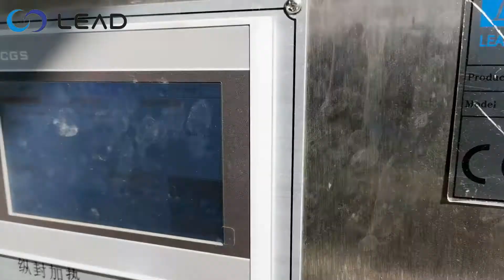Knife, Fork, Spoon, Paper Towel,and Packet Cutlery Packaging Machine.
1.Panasonic PLC, Delta servo motor driving system can ensure more intelligent and stable performance.
2. The parts touching products are made of stainless steel 304.
3. Bag length can be preset on the touch screen. Automatic counting number can be preset.
4. The photoelectric sensor make edge correction. It can align paper edge.
5. Automatic feeding system can fulfil 3-9 pieces of different products in a package.
6. The whole automatic packing machine is up to 150 bags/min.
7. The puncture device can poke small pinhole on the paper to exhaust air in the bag. It can save space for next step bulk package.
8. The date printer is ink roll type for 3 lines manufacturing date, expired date, batch No.
9. After package, automatic counting conveyor can make a gap between preset quantity packages. It’s convenient to repack in carton box.